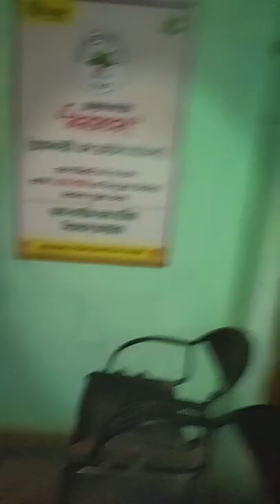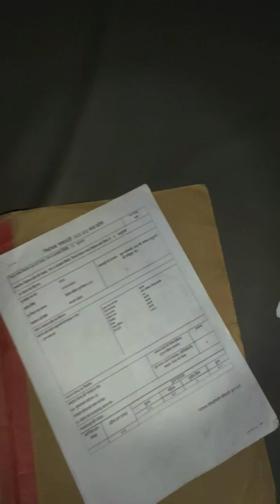File 038 : They are Alive?! - a short film | TheCandyLobster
Something's happening